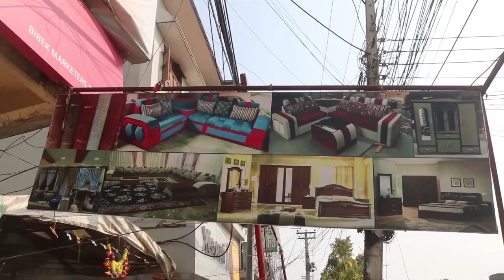सुदूरपश्चिममा ४१ प्रतिशत नागरिक कोरोना भाइरस विरुद्धको पूर्ण खोपबाट बञ्चित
सुदूरपश्चिममा ४१ प्रतिशत नागरिक कोरोना भाइरस विरुद्धको पूर्ण खोपबाट बञ्चित, यसैविषयमा  सुदूरपश्चिम प्रदेश स्वास्थ्य निर्देशनालयका निर्देशक डा. जगदिश जोशीसँगका कुराकानी ।